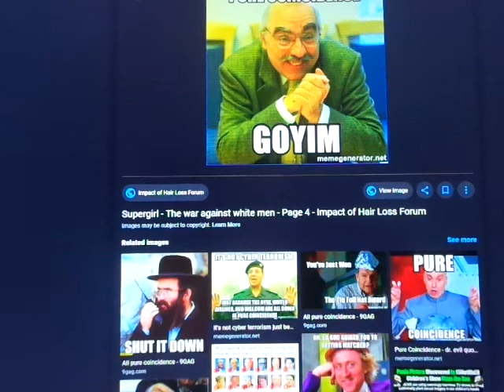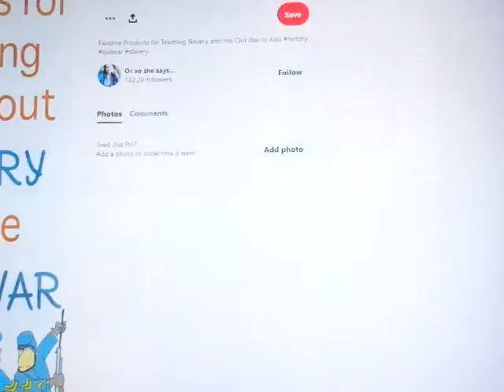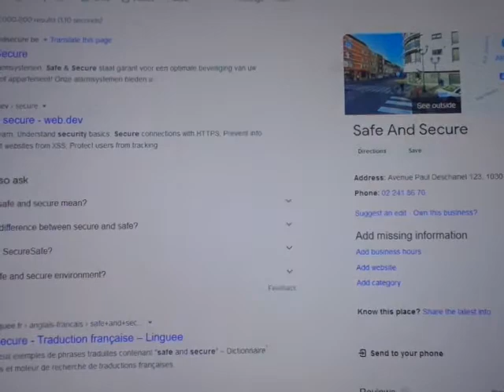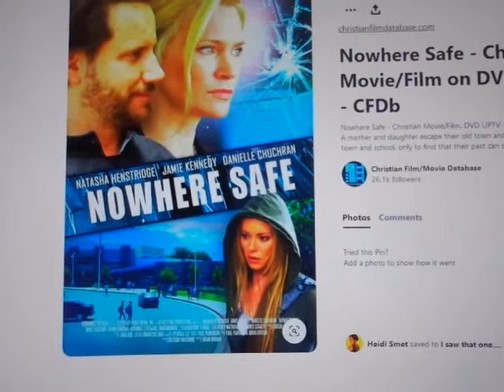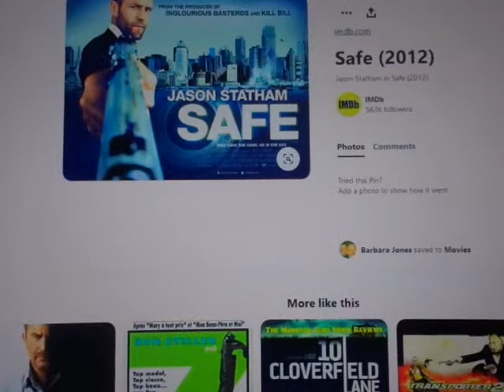The Pre-Advertising of Safe & Secure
The New Normal was pre-advertised in the 2018 series 2 of Salvation.
Oy Vey its Anton!